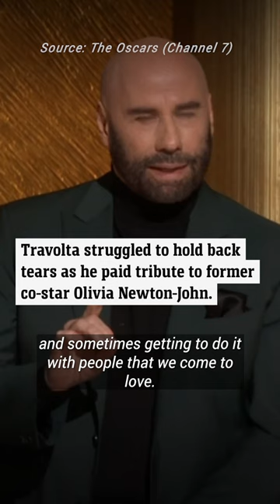John Travolta in tears as he pays touching tribute to Olivia Newton-John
John Travolta emotionally paid tribute to his former co-star Olivia Newton-John while introducing the Oscars In Memoriam.